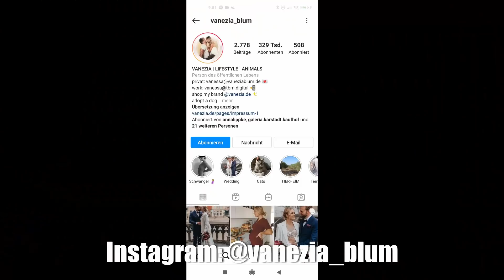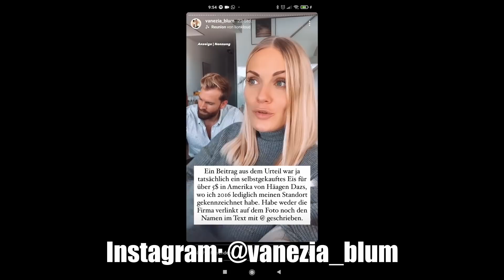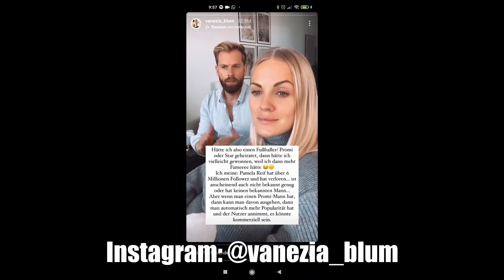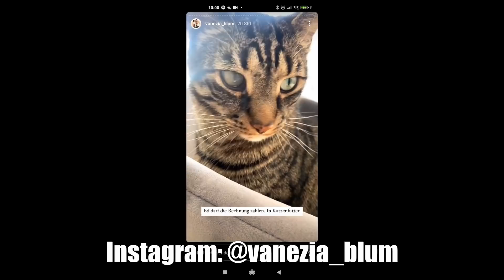WERBUNG aber (L)EGAL - VANEZIA BLUM & das Urteil dazu | Kontrajunkie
Vanezia Blum wg. Werbung verklagt: Links

(Hier gelten die angegebenen Preise, die schon extrem reduziert sind, nicht mit einem Code kombinierbar).

Individualiserbare, handgemachte und in Deutschland gefertigte Masken eines Kleinunternehmens